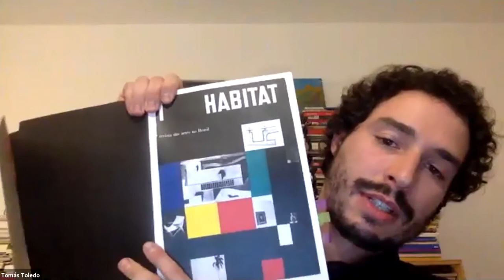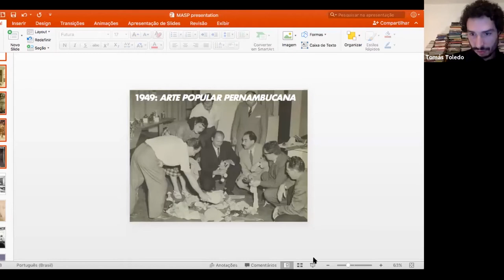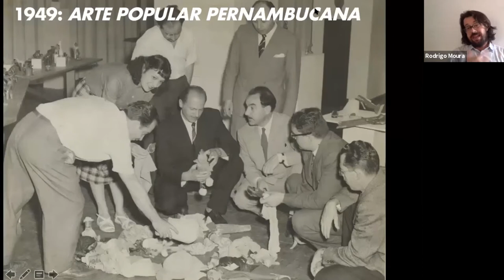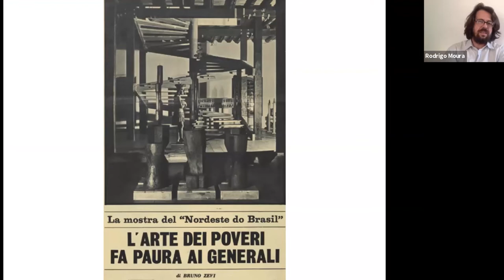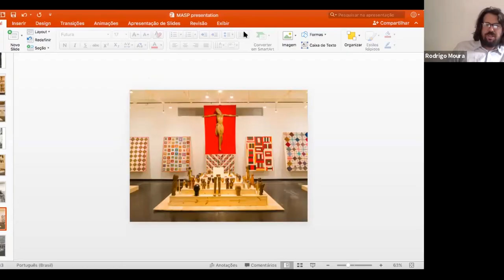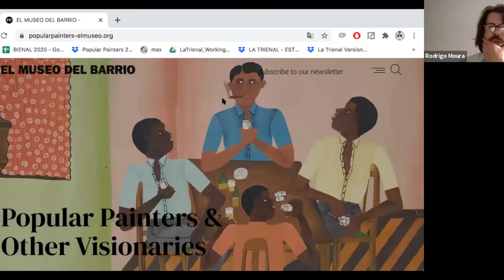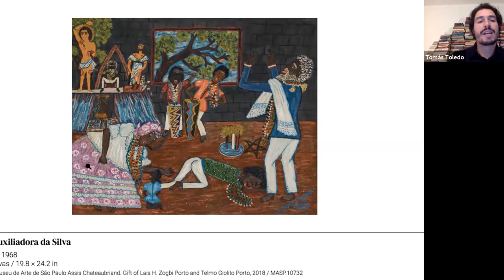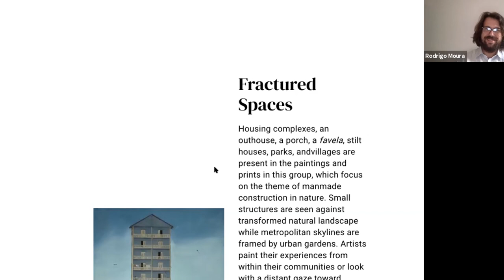In Convo: Popular Painters & Other Visionaries | ARTE/HORA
Explore El Museo’s first online exhibition, Popular Painters & Other Visionaries with the museum’s Chief Curator, Rodrigo Moura, and Chief Curator of the Museu de Arte de São Paulo Assis Chateaubriand (MASP), Tomás Toledo! Featuring several artists included in the online survey, the conversation will center around Brazilian modernism in relation with non canonical visual sources, as well as both institutions’ commitment to presenting artists working in the margins of modernism.